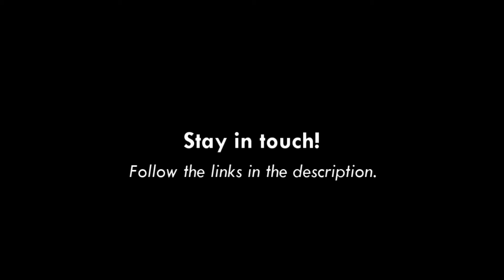Cornerstone Online - Joseph: From Rejection to Acceptance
Mike brings us the message from God's word this Sunday on the topic or rejection by looking at the story of Joseph.
Today's reading comes from Genesis 37.

We are now meeting in the building for Sunday morning services. To comply with Covid restrictions, numbers are limited and places are by appointment only.  Please contact Rae (details below) if you would like to attend a future service.